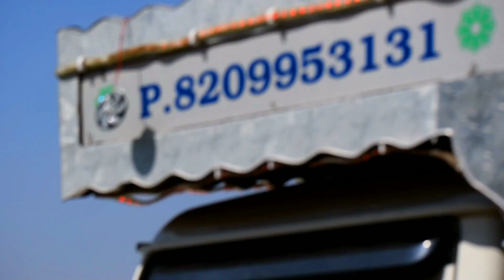TUBORG Dj के जलवे// Rajasthan ke No1 Dj Ajmer// super hit song!!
DJ Badshah Rajasthan ke sare DJ Rajasthan DJ Kaise banae Jaate Hain Rajasthan song film trending song open attack DJ Ajmer Tiktok trending song Mere Yaar Ki Aaj Sari Raat nachande DJ per